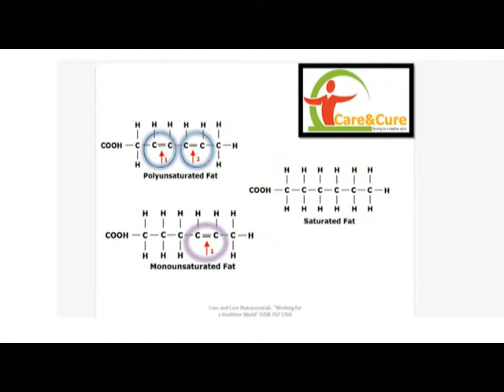CARE AND CURE 17 09 14 P1